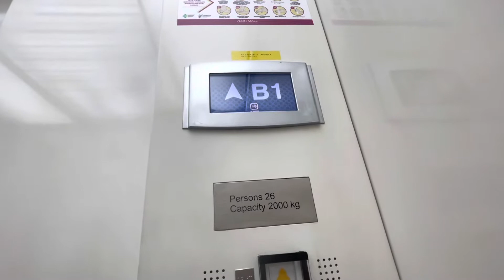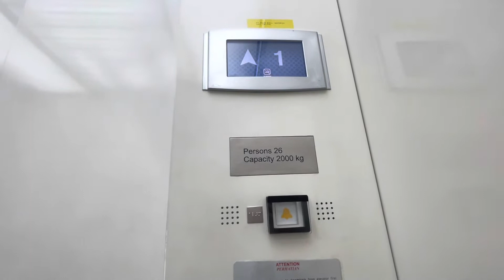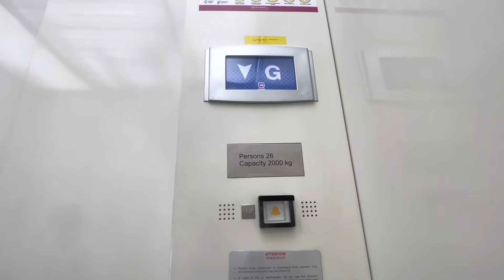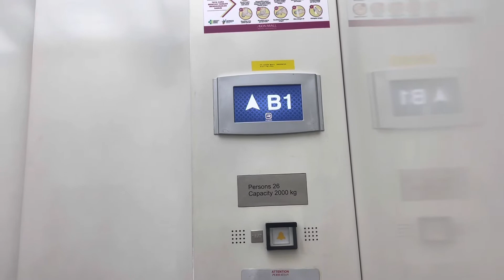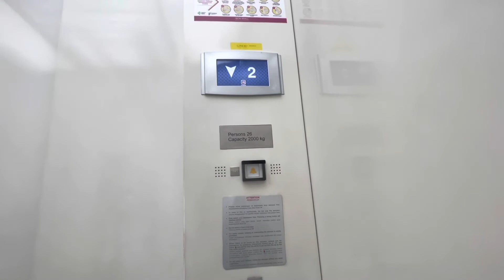Nice Otis Gen2 Traction Elevator at AEON MALL , Jakarta Garden City. (Supermarket Elevator)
Here's another elevator at Aeon Mall In Jakarta garden city. And this Elevator is located just beside a supermarket. It's just a same basic elevator as well as the interior. But the only difference is that this Elevator doesn't serve 3rd Floor.  It carries 26 Persons/2000 KG.

Elevator Specifications:

Elevator Brand / type : Otis Gen2 Series

Floor serves: B1, G, 1, 2 (4 floors)

Elevator Weight & Capacity: 26 Persons/2000 KG